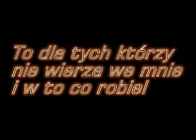Jumping Brylllant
nie miałem co robić w szkole więc coś sie nakręciło.